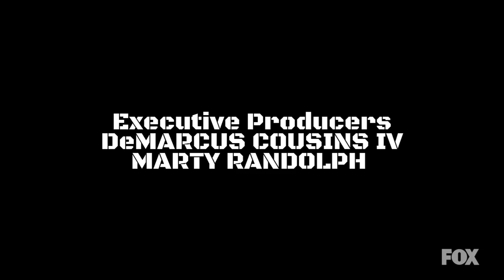Pressed: One Year Later | Bad Boys | S06EP09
If they ain’t with you, keep it rolling. Plain and simple. Give them space.